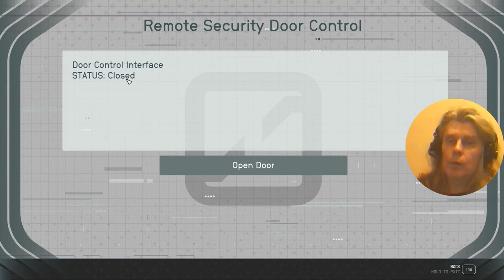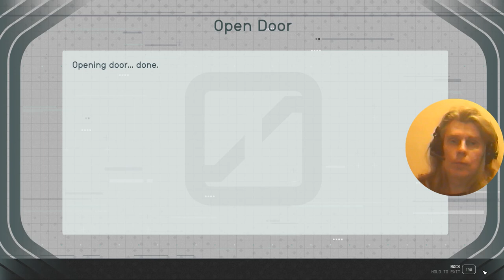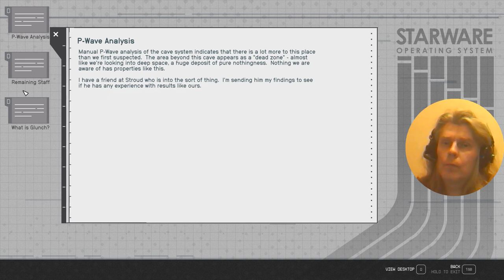2 Starfield RPG